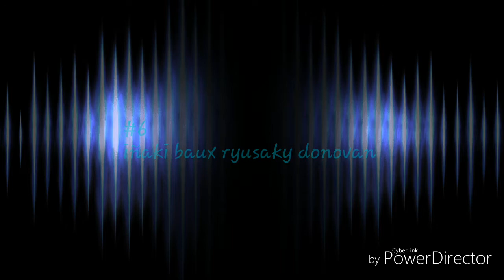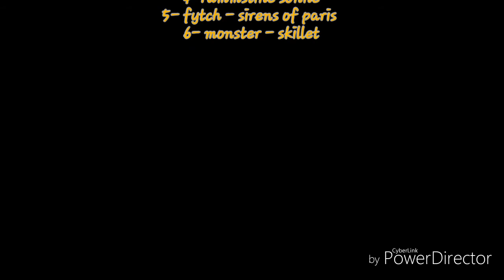Recopilación - 1 - furry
Use uno que otro dibujo viejo de cada OC que tengo .